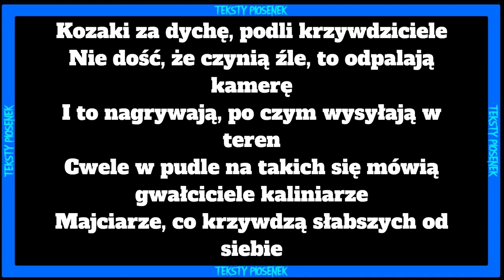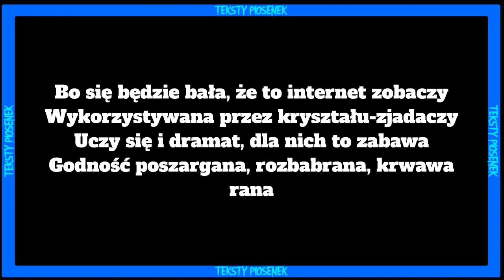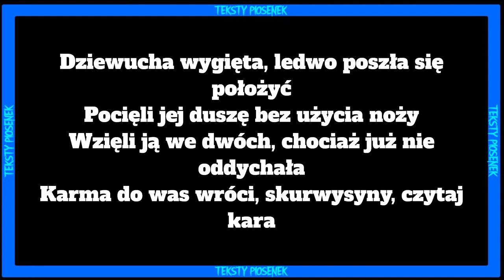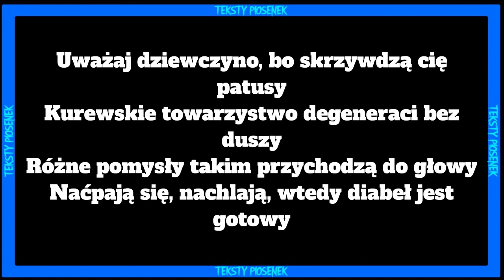Bonus RPK ft. Dudek P56 - UWAŻAJ DZIEWCZYNO TEKST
Siemasz 🤙 wykonałem dla was tekst do nuty 🎵Bonus RPK ft. Dudek P56 - UWAŻAJ DZIEWCZYNO🎵

TO DZIESIĄTY TEKST DAILY DLATEGO ZAPRASZAM NA NOWĄ PLAYLISTE DAILY 2 TAM BĘDĄ WSZYSTKIE TEKSTY Z TEGO DAILY ZAPRASZAM DO PRZESŁUCHANIA🎵

ZAPRASZAM NA TWITCHA ROBIE TAM LIVE PRAWIE CODZIENNIE!